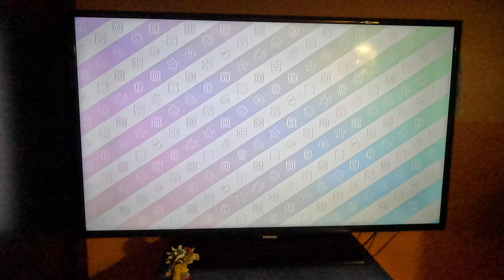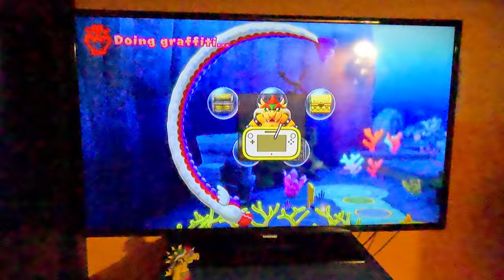(FAILED) Mario Party 10 - Bowser Party - Whimsical Waters (Attempt 1, Master Difficulty)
This was a failed attempt, but I won in another attempt!